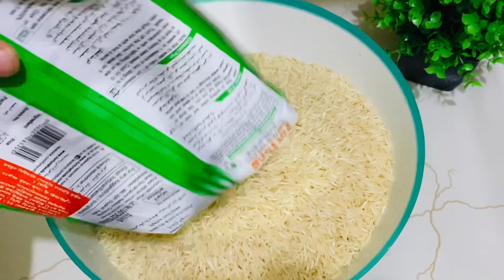মিনহা জন্মদিনে ইন্ডিয়ান মুম্বাই স্টাইলে বিরিয়ানি কিভাবে রান্না করলাম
My baking page link 👇
Farhana’s’s kitchen

My dress page link 👇
Farhana’s fashion

My Beauty products page link 👇

Arabian beauty product

My sister baking page link 👇
Delicious cake satkaniya

My sister pizza page link 👇
Mi pizza